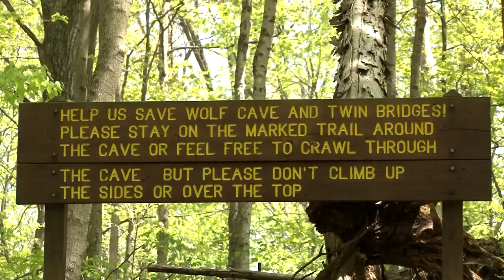McCormick's Creek State Park Caves